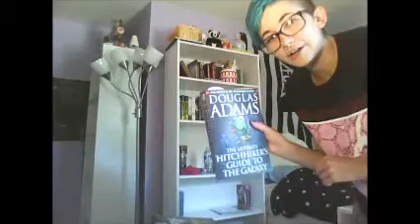Book Tower Challenge